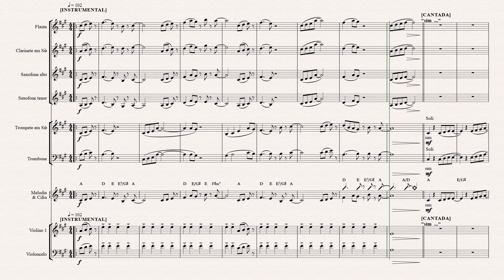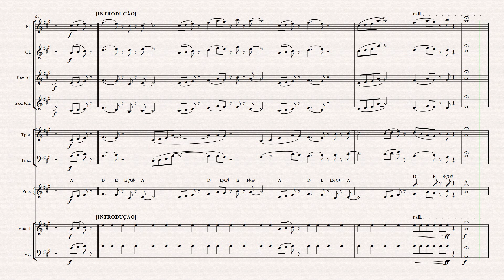Deus é fiel "Nani Azevedo"[Partitura p/Orquestra(INSTRUMENTAL)]👇DOWNLOAD👇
Sim, Deus é fiel para cumprir
Toda palavra dita a mim,
Deus é fiel, Deus é fiel,
Toda promessa feita a mim,
Eu não morrerei enquanto
O Senhor não cumprir em mim
Todos os sonhos que ele mesmo
Sonhou pra mim. Eu quero viver
Em santidade e adoração
Pois é só Dele, somente Dele

DEUS É FIEL NANI AZEVEDO PARTITURA